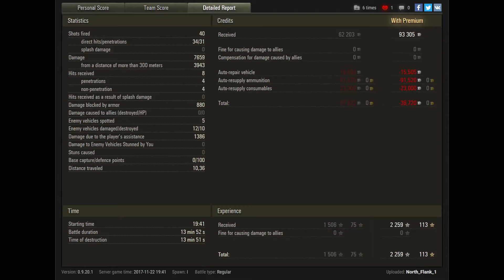Wot PL 01 Concept T 100 LT Tank Battle Mechanics Tank Stats Bonus World of Tanks Gameplay TANKS4ALL